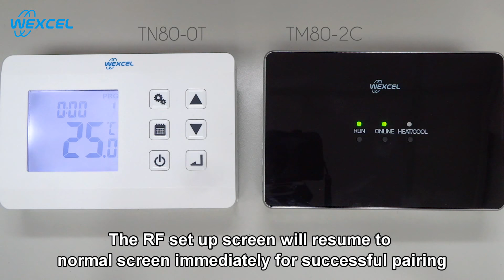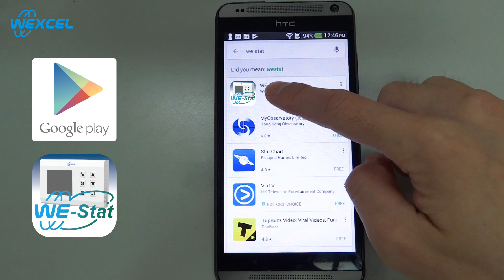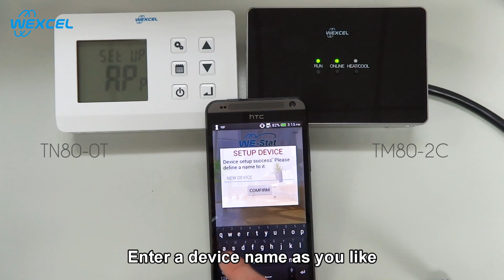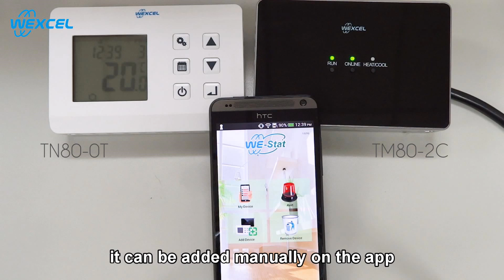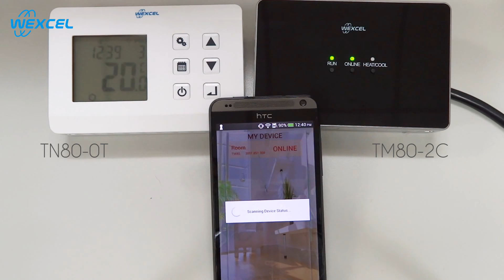How to pair TN80-0T & TM80-2C & setup WiFi connection with mobile phone (Android version)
World Excel programmable WiFi thermostat with remote sensor
TN80-0T & TM80-2C

Power supply: 100-250 Vac
Relay Contact Voltage: 250 Vac Max. 50/60 Hz
Relay Contact Current: 5(1)A Max.

FEATURES:
• Measurable range: 32 – 99 °F / 0 – 40°C
• Controllable range: 40 – 95 °F / 5 – 35°C
• Resolution: 1°F / 0.5°C
• Temperature display: °F / °C
• Voltage supply:
~2 x AA batteries for TN80-0T
~100-250 VAC for TM80-2C
• WiFi connectivity for remote control and monitoring (IEEE 802.11 b/g/n 2.4GHz)
• Selection of Heat/Off/Cool
• 7-day, 6-timezone programming
• Fast program copy
• Adjustable Temperature Control Span (±0.5°C/±1°F, ±1°C/±2°F, ±1.5°C/±3°F )
• Defrost function
• Short cycle protection for compressor
• Non-volatile memory store set point and settings
• User temperature calibration
• Temperature sensor: build-in / TM80-0T
• All settings can be viewed and controlled by mobile apps (Android & iOS)
• Alarm notification on mobile device